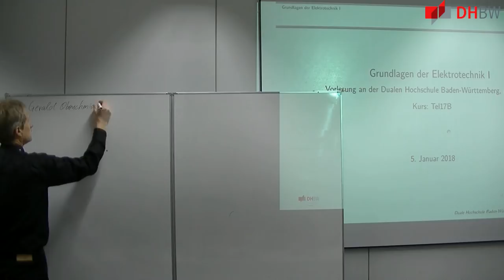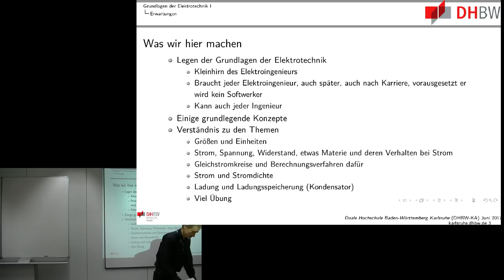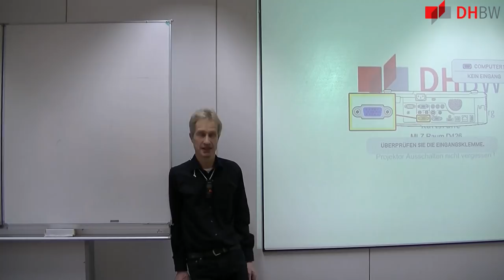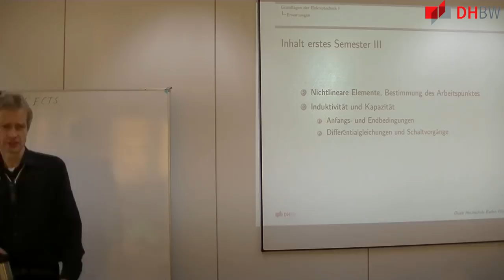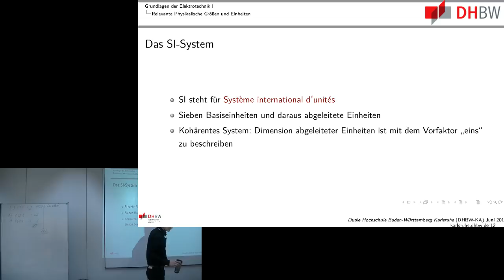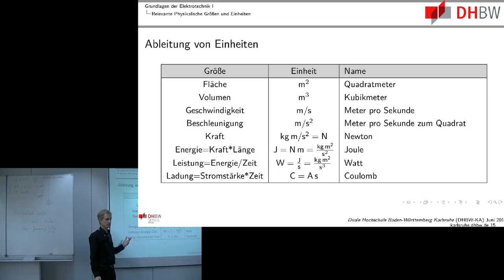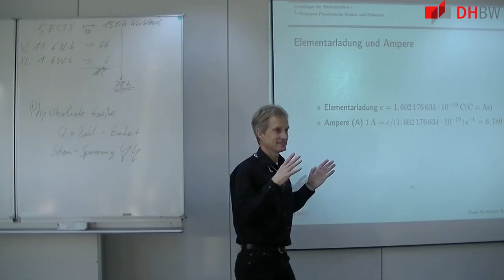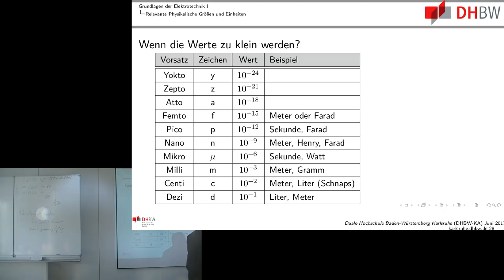Elektrotechnik 1: Inhalt/ SI-System/ Spannung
Themen sind

   -  Einführung, Inhalt und Erwartungen
   -  Rechnen mit Einheiten/ SI-System
   -  Spannung

Mitschnitte der Vorlesung Grundlagen der Elektrotechnik 1 2018

verschrieben habe.